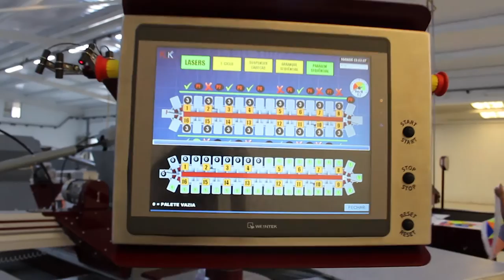Oval Screen Printing Machine: KTK MASTER PLUS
The KTK MASTER PLUS is the oval machine of excellence at KTK, incorporating all the latest technological innovations and all the best features a screen-printing technician can ask for.